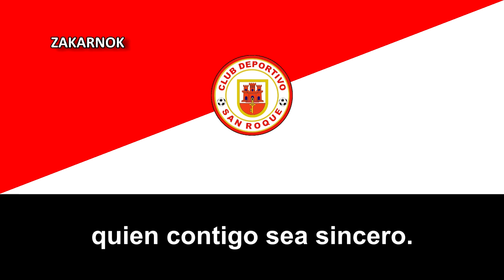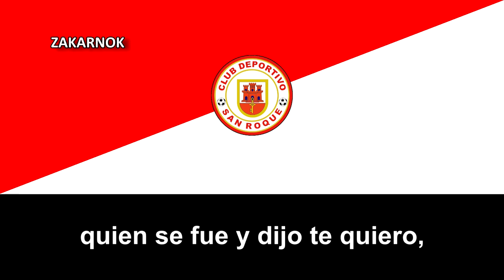Himno del CD San Roque (Versión 2)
El Club Deportivo San Roque es un club de fútbol establecido en la localidad de San Roque (Cádiz) España.

El club fue fundado en 1966 por jugadores de un equipo juvenil local, el Imperio Sanroqueño y ha estado varias veces en la Tercera División de España..

Años más tarde, en 2016 se conmemoró el 50 aniversario del equipo. Entre las celebraciones destacó un partido contra la selección de fútbol de Gibraltar, además, la cabalgata y coronación de la Feria Real de San Roque estuvieron dedicadas al aniversario del club.